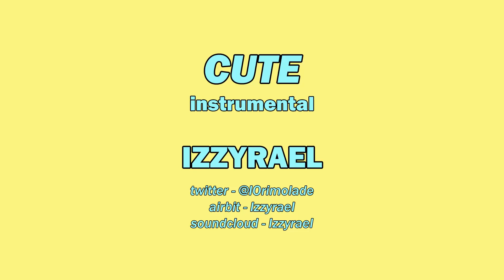Cute (instrumental) - prod. by Izzyrael [Free]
Cute (instrumental) by Izzyrael